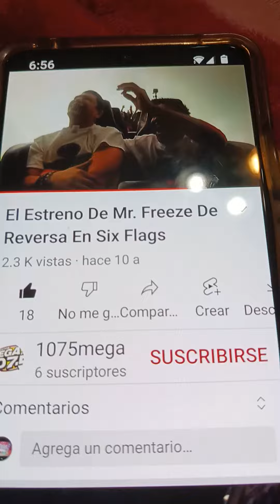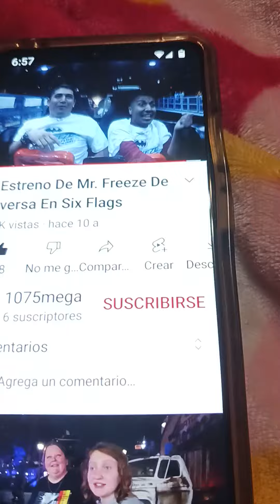vanilla ice six flags over tx Mr freeze